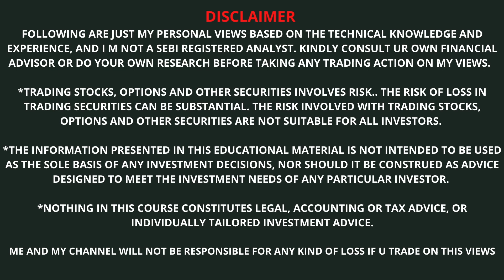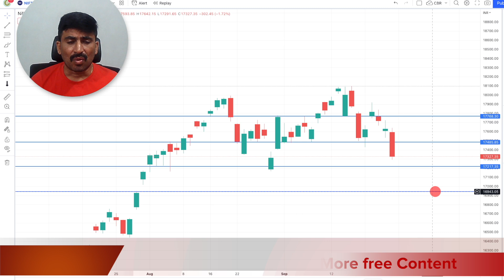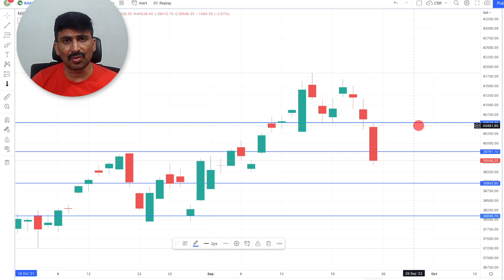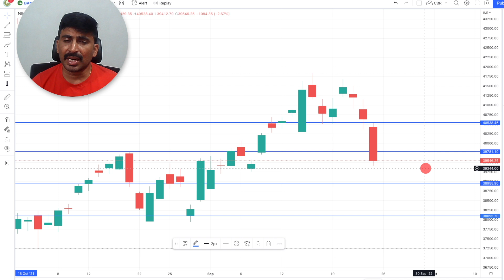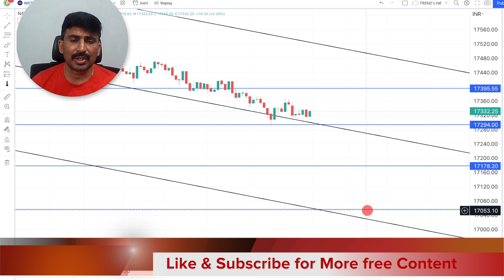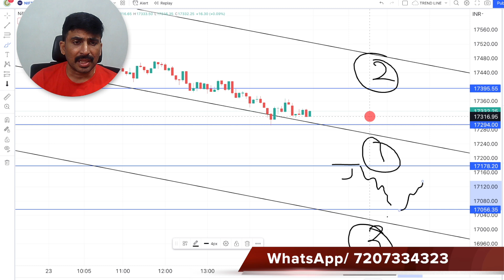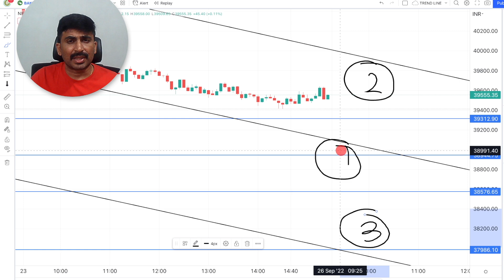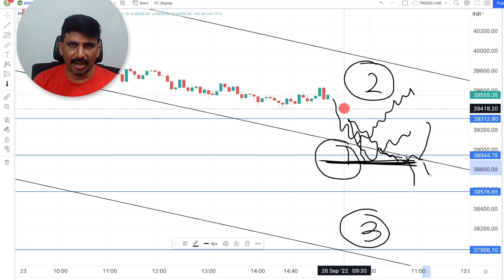332Nifty Banknifty Prediction 26 September|Monday | Intraday Day Levels తెలుగు లో |Weekly selling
This video contains Nifty Banknifty 26th September Expiry Day, Intraday trading levels, Weekly Levels for option Selling in Telugu, stock market opening.